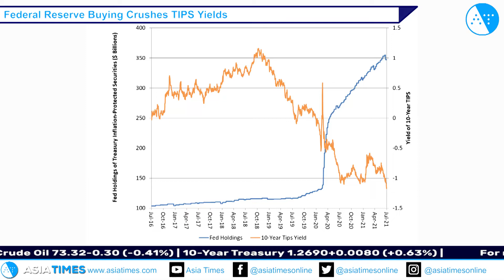Fed manipulation props up bubble valuations in US equity market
Asia Times stands apart as the only all-digital, pan-Asian news and analysis site aimed specifically at English-speaking users. It is widely read not only in Asia, but also in Europe and in North America, where nearly half of its readership is based, regarding it as the must-read on Asian politics, business and finance.
If you would like to keep up with everything Asia Times has to offer, sign up for our daily newsletter